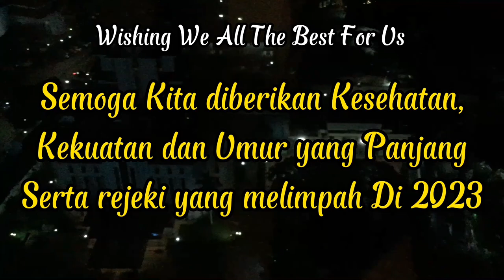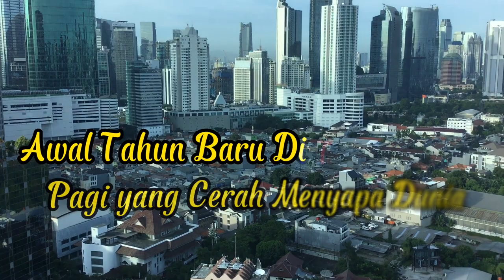REFLEKSI TAHUN BARU